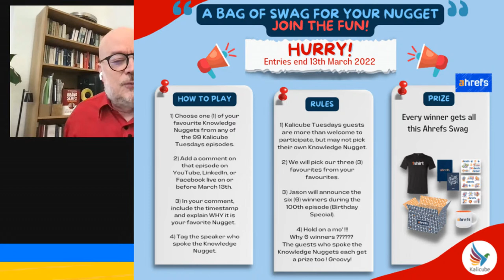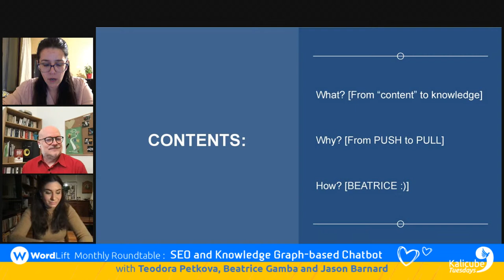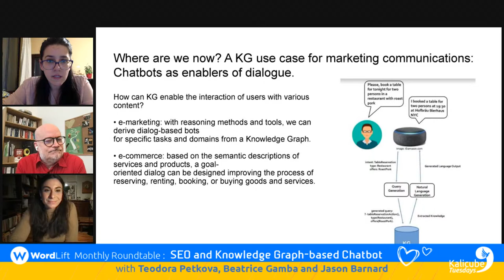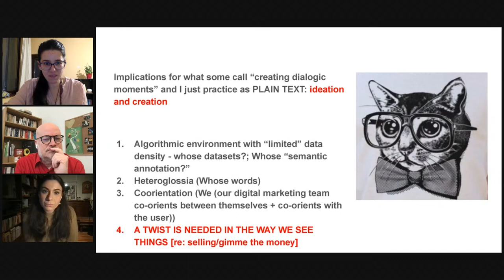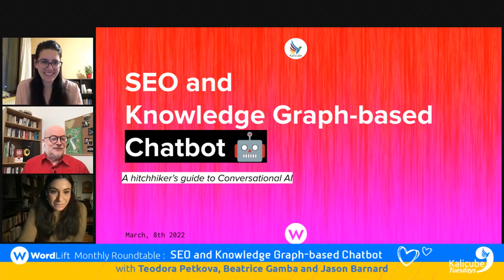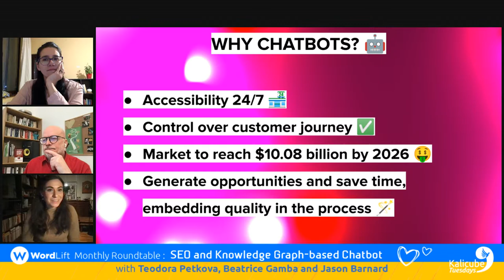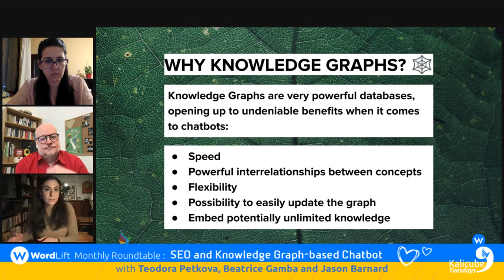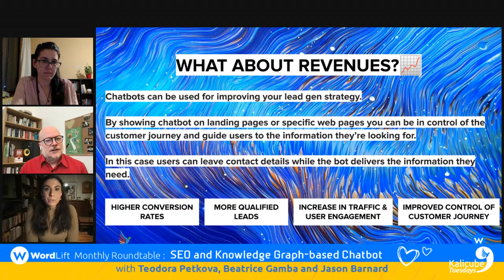Kalicube Tuesdays Monthly Roundtable: SEO and Knowledge Graph-based Chatbot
Or: A hitchhiker’s guide to Conversational AI

The conversational AI market, including chatbots and intelligent virtual assistants, is expected to grow at a CAGR of 22% during 2020–25, reaching almost US$14 billion by 2025 (source: Deloitte).

Yet, many of today’s AI assistants don’t use as much deep learning as we might think. While it’s common practice to apply machine learning to NLU (for intent detection), many implementations still use traditional rule-based or manual approaches that are tedious and time-consuming.

There are two areas of innovation in conversational AI where our SEO-minded approach can make a difference: training the agent with little manual effort and handling complex conversations by effectively re-using the content we already have on our websites.

During this webinar, Beatrice Gamba, SEO Strategist & Senior Digital Project Manager at WordLift, and Teodora Petkova, Experienced Semantic Content Writer, will deep dive - with the help of Jason Barnard - into Knowledge Graph-based Conversational AI. More practically, we will see how we can re-use FAQ-based content and increase the ability of the chatbot to understand a wide variety of inputs from the users. How do we write this content, and what else can be done with content knowledge graphs.